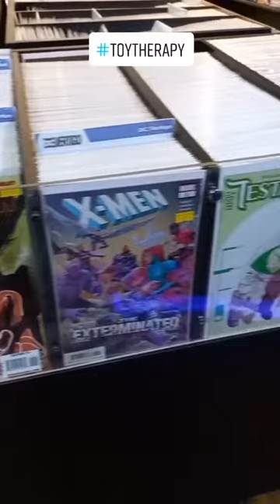5 Things that you might not know about Pop Culture Community | Toy Therapy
5 Things that you might not know about Pop Culture Community | Toy Therapy